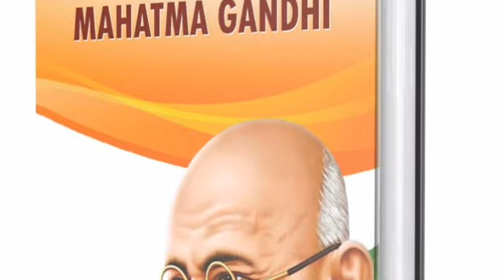MAHATMA GANDHI JAYANTI/ RARE & UNSEEN PICTURES OF BAPU JI/FATHER OF NATION.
assalamualaikum friends aaj ka vdeo hai Mahatma Gandhi hi jo Father of nation hai unki life se judi undekhi pictures hai sare so let's watch.